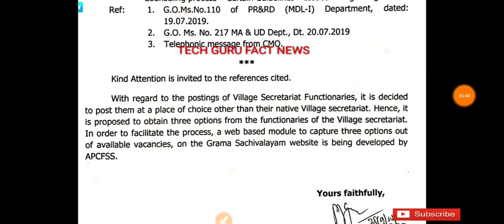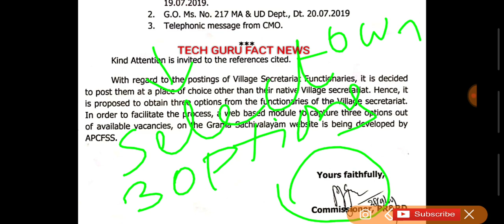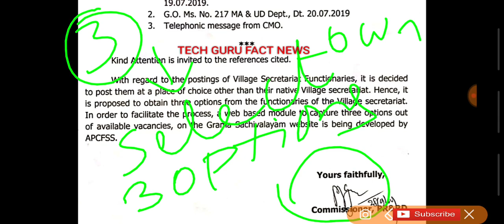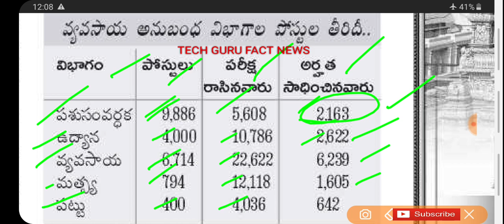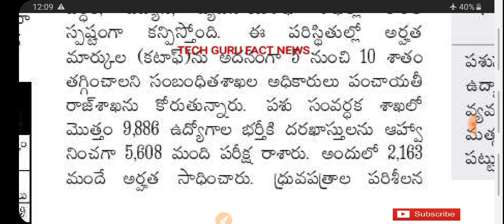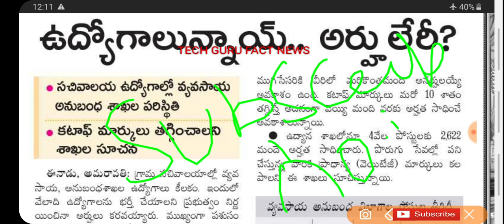Ap గ్రామ సచివాలయం మీ విల్లేజ్ జిల్లాలో జాబ్ ఇస్తారా||వీళ్ళకి శుభవార్త అర్హత మార్కులు తగ్గిస్తారు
Ap గ్రామ సచివాలయం మీ విల్లేజ్ జాబ్ ఇస్తారా||వీళ్ళకి శుభవార్త అర్హతల మార్కులు తగ్గేస్తారు